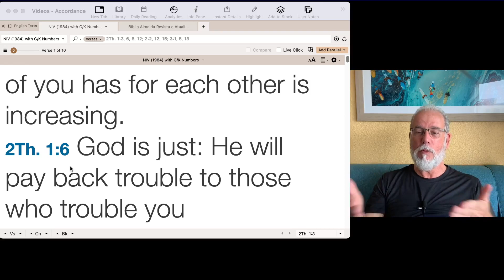Snack for the Journey - #1103 - 2Thessalonians 1:6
This is just a short meditation based on 2Thessalonians 1:6.